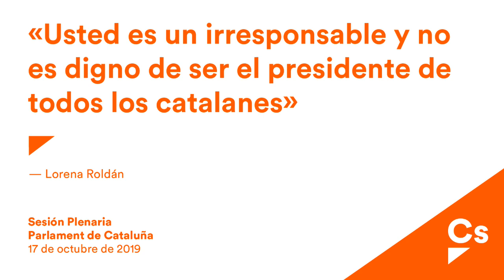Lorena Roldán. Comparecencia del Sr. Torra tras los incidentes acaecidos en Barcelona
Lorena Roldán a Torra: “Usted es un irresponsable y no es digno de ser el presidente de todos los catalanes”
La líder de Cs en Cataluña lamenta que “el Tsunami violento esté sembrando el caos” y agradece “el incansable trabajo” de los cuerpos y fuerzas de seguridad durante las protestas

“Usted es un irresponsable y no es digno de ser el presidente de todos los catalanes”. Así se lo ha dicho la portavoz de Ciudadanos (Cs) en el Parlament de Catalunya, Lorena Roldán, al President de la Generalitat, Quim Torra. Roldán ha apuntado que Torra “lleva años alimentando el odio con sus escritos” y ha lamentado que, después de comparecer ante el Parlament “quede claro que ya no hay sentido común al que apelar”. La portavoz ha afirmado que Torra “ya no es un interlocutor válido desde que aplaudió a los CDR’s violentos” y le ha pedido “que deje de ser presidente”.

Roldán ha recordado que, después del intento de asalto al Aeropuerto de El Prat, a Torra “se le ocurrió dar las gracias a los que se habían atrincherado para boicotear una infraestructura crítica”. También ha apuntado que “el lunes los comandos separatistas bloquearon Cataluña sin que los catalanes supiéramos que lo peor estaba por venir”, en referencia a las protestas nocturnas violentas que lleva sufriendo Barcelona, Tarragona, Lleida y Girona desde entonces.

La líder de Cs ha lamentado que “el Tsunami violento esté sembrando el caos y arrasando absolutamente con todo” y ha señalado que “llevamos tres días viendo barricadas, calles en llamas, lanzamiento de piedras y objetos punzantes y enfrentamientos con la policía”. Roldán ha agradecido “el incansable trabajo” de los cuerpos y fuerzas de seguridad durante las protestas y ha criticado que Torra, en su “bochornosa comparecencia” de anoche, “ni siquiera se acordara de dar apoyo a la policía que había sido atacada con ácido, cocteles molotov y cohetes contra el helicóptero”.

Por último, la portavoz naranja ha afirmado que “no permitirán que la gente decente pase miedo por culpa del tsunami de violencia” y ha apuntado que el movimiento separatista “ha tocado fondo, pero quiere seguir cavando”. “Estamos orgullo de ser lo que somos: catalanes, españoles y europeos”, ha sentenciado.